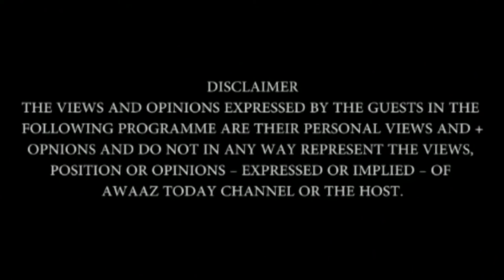Khaas Mehman-CIDCO VC&MD Vijay Singhal -Aggressively committed to Navi Mumbai Next Level Development